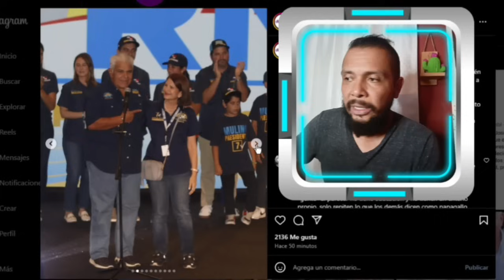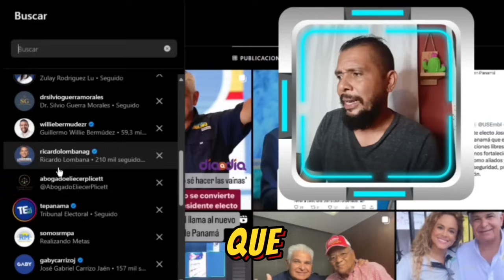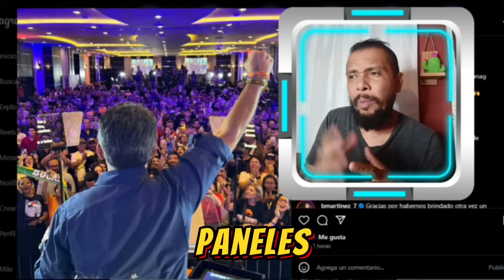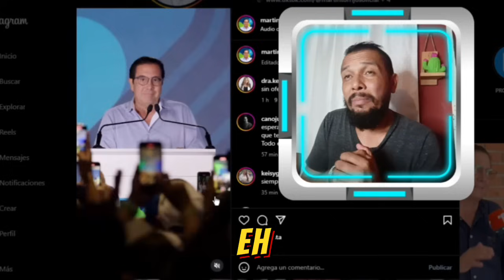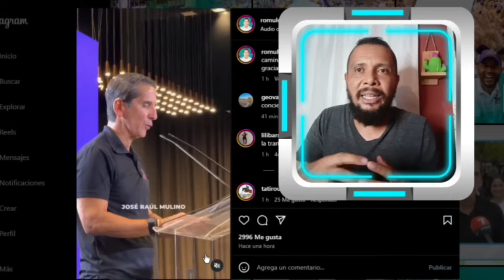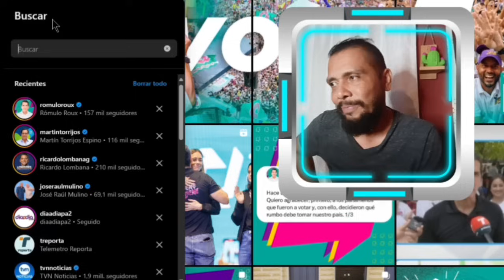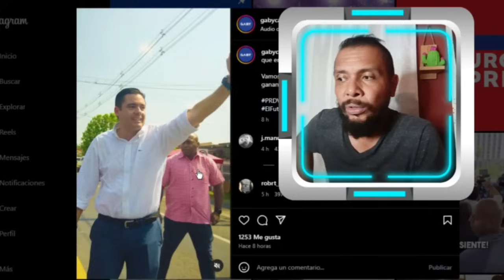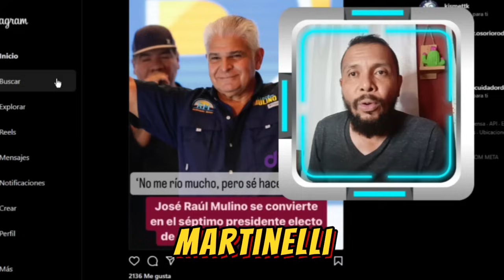🚨 Por Qué Ganó José Raúl Mulino 🇵🇦 y por qué perdió Lombana, Martín, Roux, Zulay, Gaby y Maribel?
MUCHAS GRACIAS!